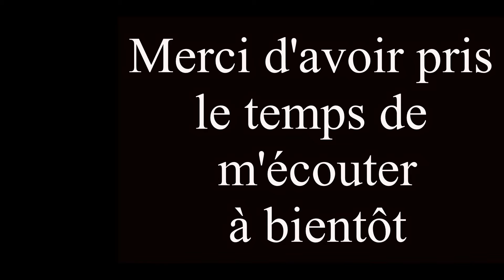Encora Christian Chiva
Chaine musicale et artistique